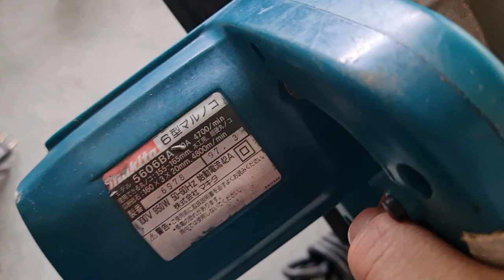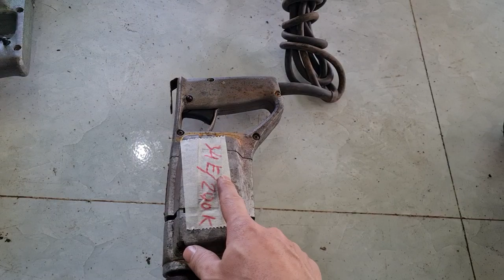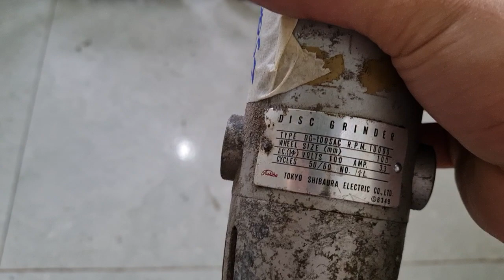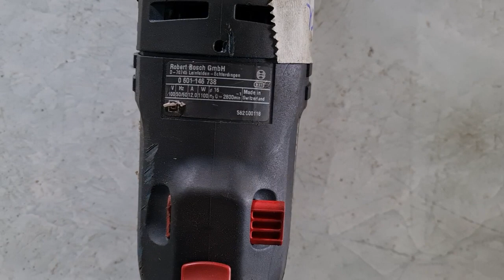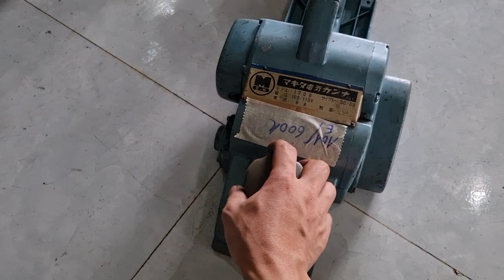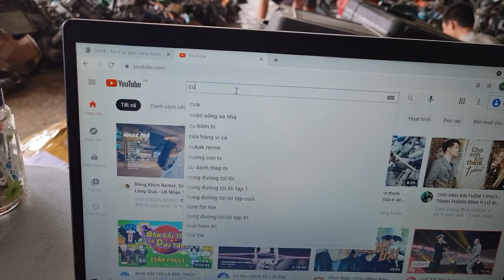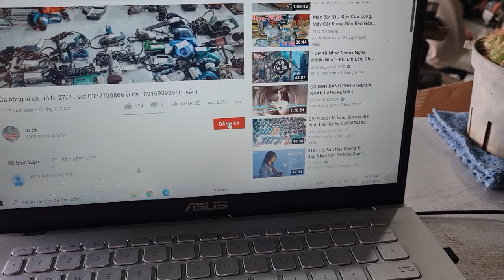cửa hàng vi cá. lô E ngày 29/7 . sdt 0337720866 vi cá. 0916939281 uyên